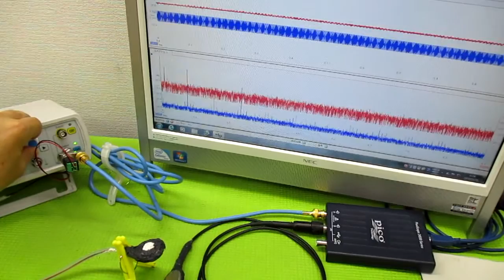空中超音波の伝搬状態を評価する技術